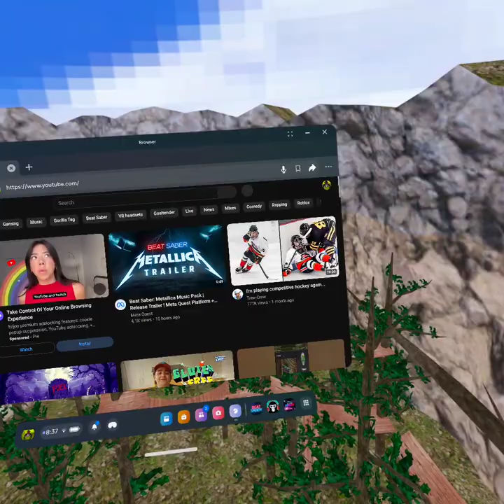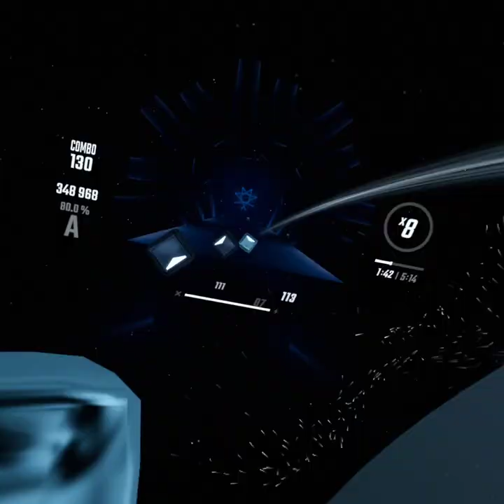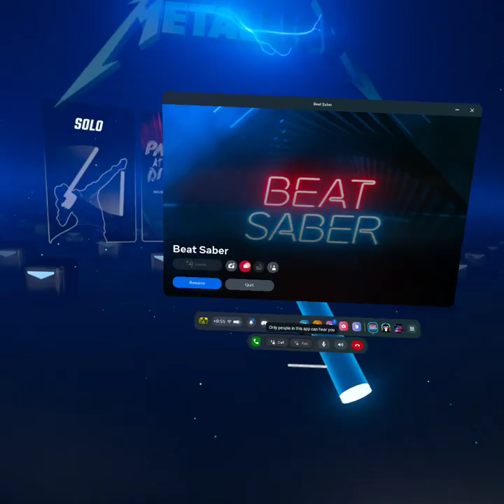new beat saber update!